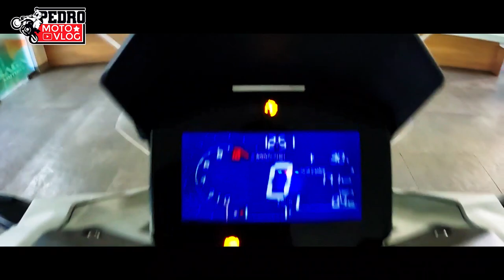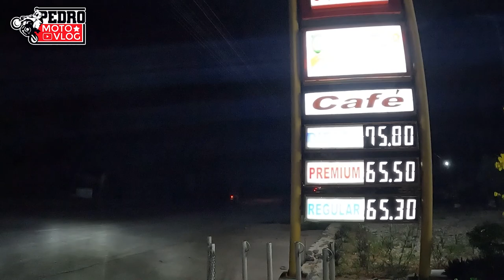Brand new Honda ADV 160 Bike Review and 300+ Kms Ride From Dipolog to Zamboanga City! Pedro MotoVlog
Feels Good to be back mga lods. Good vibes lang mga lods sorry di nako nakapag helmat nung tinesting ko sa sobrang excited ko. hehe this video was taken nung form the month of november. 1st batch to ng adv 160 mga lods ngayon ko lang na upload. enjoy watching!